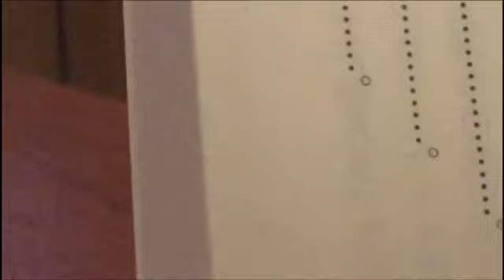小説 君の名は。 第3章 日々 3ー1 sou よみきかせ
読み聞かせ
レクリエーション recreation book buch japanisch japanese resen reading
きみのなは。 kimi no na wa. Deine Name. Your name. Makoto shinkai しんかいまこと 新海誠